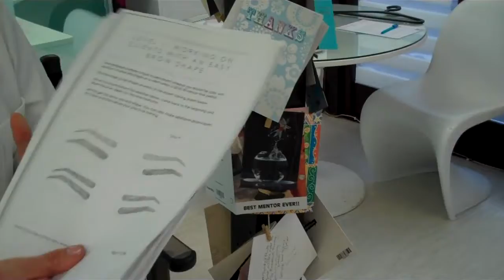I Did A Book Load Of Practice Drawing Brows Before Attending My Training And It Really Paid Off.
: This is Natalie who's on the first day of her permanent makeup training. She's been a nail technician and been thinking about training for number of years. She didn't think she could do it before as she thought she needed a special treatment room, but you don't. She finally did the research and saw the TV program and is now glad she booked.

If you would like to find out how you can train in permanent makeup you can download the latest full course training package options, that includes prices, location of the training and start up kit details etc. from the or call on Tel: 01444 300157